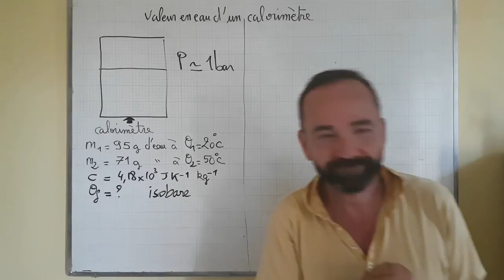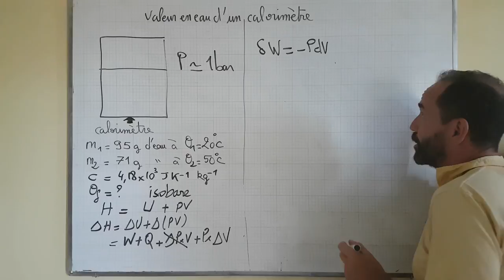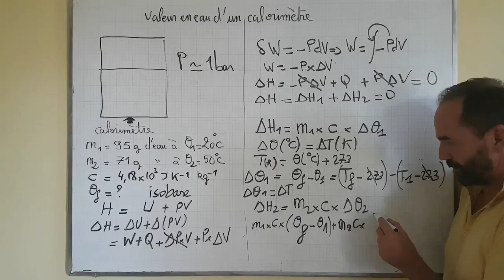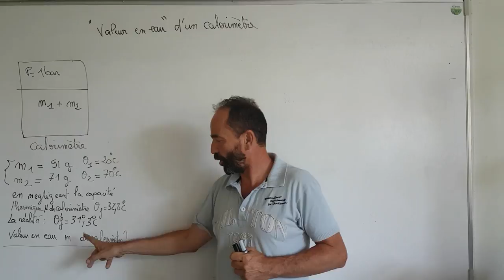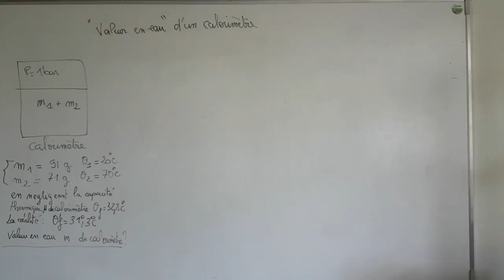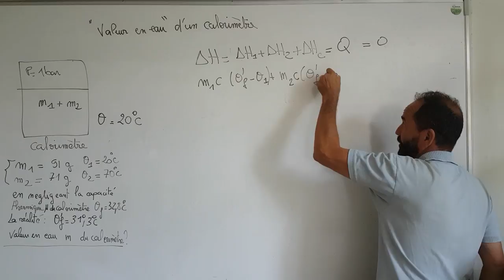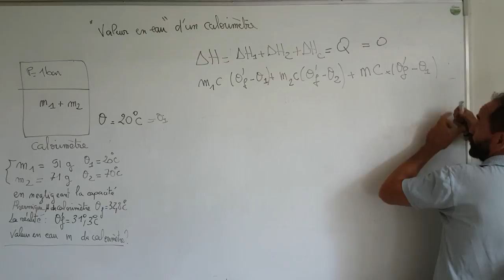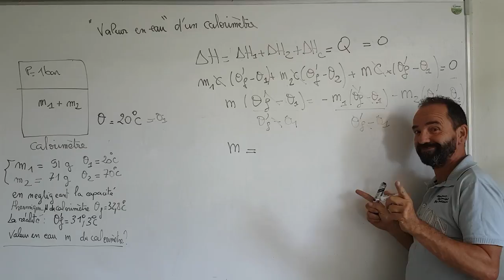thermo, premier principe / V-2 valeur en eau d'un calorimètre,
V) Calorimétrie
V-2 valeur en eau d’un calorimètre